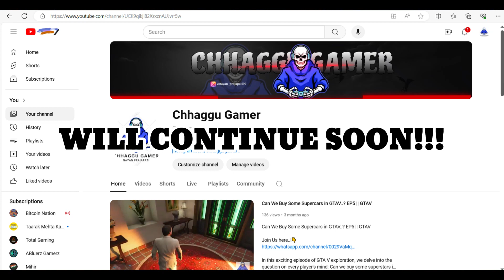I Made Unlimited Rails In Kingdom || #15 || MINECRAFT